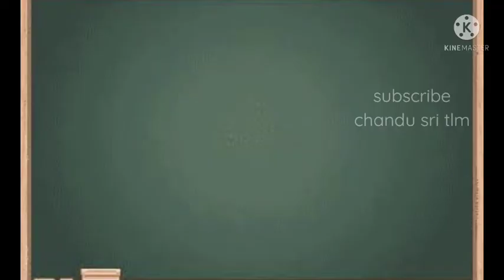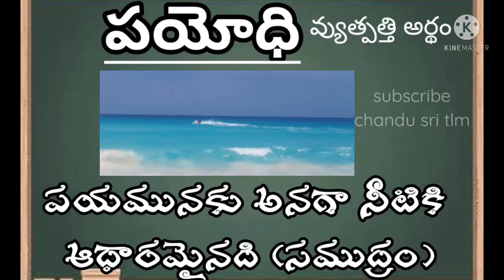శతకమధురిమ పాఠం వ్యుత్పత్తి అర్థాలు 10వ తరగతి తెలుగు వ్యాకరణం shathaka madhurima